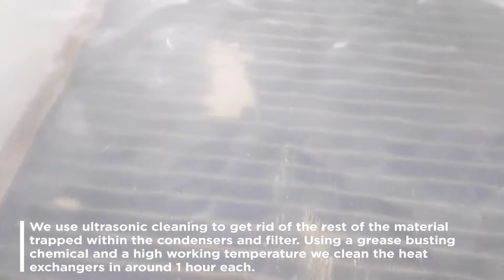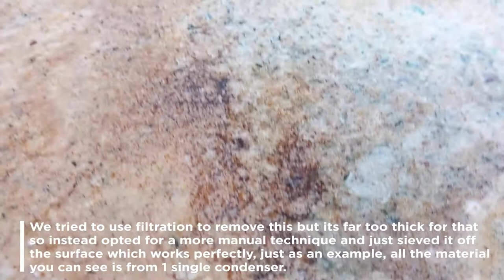Heat Exchangers / Condensers and Filters from a Plastic Recycling Drying System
At Sonic Solutions HQ, we've been working on heat exchangers / condensers and filters from a plastic recycling drying system. These have been completely blocked with oils and greases that evaporate over time from the shredded and washed material as it is dried at high temperatures.

Are you looking to find out more about the team and what we can do?

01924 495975